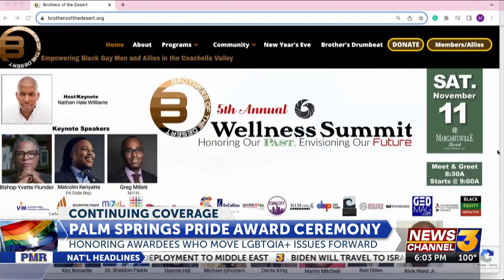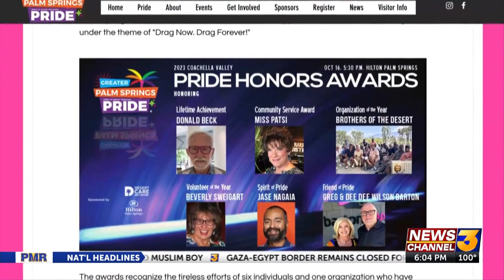LGBTQ advocates are celebrated for their work at the Prestigious Pride Honor Awards